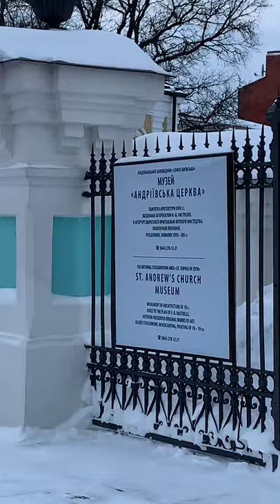St. Andrew’s Church | KYIV, UKRAINE 🇺🇦 | Flight Attendant Life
Join me as I visit St. Andrew’s Church! Such a mesmerizing Church!  A must-see when visiting KYIV!

St Andrew's Church (Ukrainian: Андріївська церква, Andriivska tserkva) is an Orthodox church in Kyiv, constructed between 1747 and 1754 to a design by the Italian architect Bartolomeo Rastrelli, a rare example of Elizabethan Baroque[2] in Ukraine. Situated on a steep hill, where Andrew the Apostle is believed to have foretold the great future of the place as the cradle of Christianity in the Slavic lands, the church overlooks the historic Podil neighborhood. Since 1968, the building has been a museum, part of the National Sanctuary "Sophia of Kyiv" as a landmark of cultural heritage.